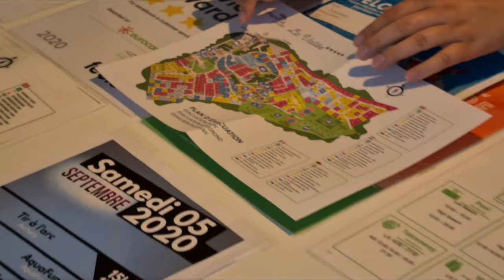5-STAR HOLIDAY RESORT TOUR in FRANCE| TINY HOUSE for just 17 EURO a NIGHT | FULL HOUSE TOUR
Staying in this lovely Mobile Home Villa in France was definetly an incredible experience. It was our first time to stay in a tiny house and it was truly amazing and unforgettable! It was even more memorable 'coz we got a very great deal from our travel agency(Eurocamp) for only 17 euro a night. In this vlog we are gonna give you a full tour of our Vacation Home in France. Hope you guys enjoy again our another fun crazy fun adventure! Please let us know what you think about our videos and feel free to make any suggestions for our future vlogs. Your feedback and support means the world to us.

Don't forget life is short... So LIVE, LOVE, TRAVEL & INSPIRE ❤

With Love XOXO ❤,

Jacky and The Wifey 👫

AND CLICK ON THE BELL BUTTON SO YOU WON'T MISS ANY UPDATES 😊.

📺 OUR VACATION HOMETOUR IN FRANCE | 5 STAR HOLIDAY RESORT FOR ONLY 17 EURO A NIGHT | WHERE TO STAY IN FRANCE

📺 EXPLORING FRANCE | WHAT TO SEE AND WHERE TO GO IN HOULGATE EN CABOURG | 4K WALKING TOUR

📺 THE BEST OF NORTH OF FRANCE | WHAT TO SEE WHERE TO GO IN NORMANDY | HONFLEUR EN DEAUVILLE:

▶️I got a girl by Philip E Morris
▶️No copy right Travel Pop Music Travel Video background music free copyright by Music4Video
▶️ High by JPB
▶️New Day by Ikson
▶️Forbidden Island by Broddy
▶️Glow by LIQWYD
▶️Overtime by VibeTracks
▶️House tour background music Mansion Music for Free
▶️ Happy Recipe by 2B Studio (Elite Alliance Music)
▶️A nature Film by Prantic Cinematic Video Nikon D3400 Amazing nature 2k18
▶️Happy and fun music for videos

EDITED BY: JACKY AND THE WIFEY
STYLING BY: JANICE THE WIFEY
NARRATORS: JACKY AND THE WIFEY

📣 Huge thanks to Camping La Vallee for a beautiful stay ❤

Images are owned by Jacky and The Wifey